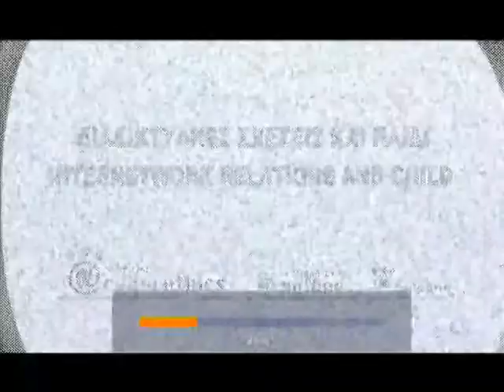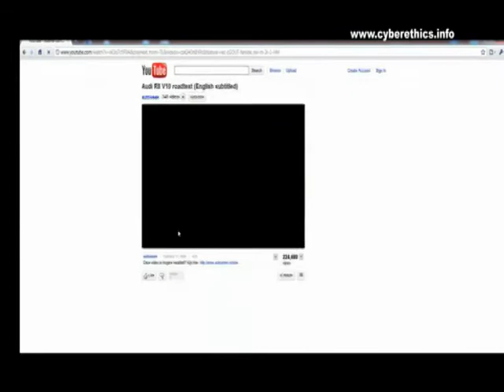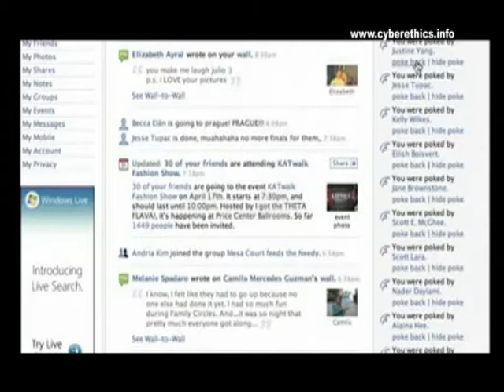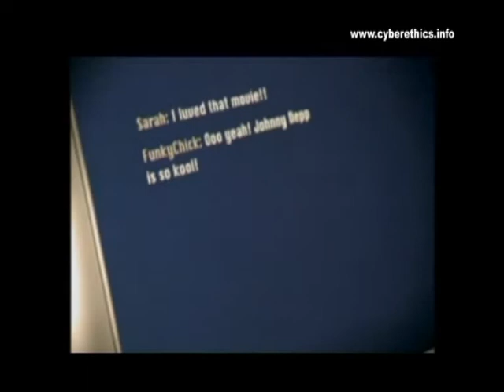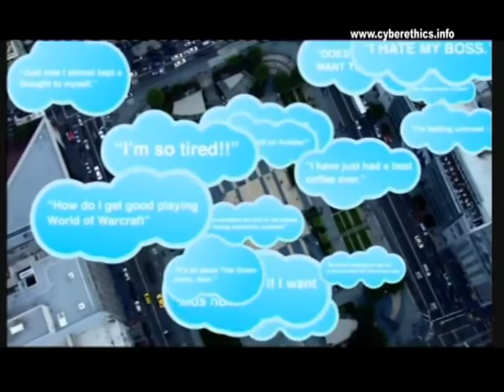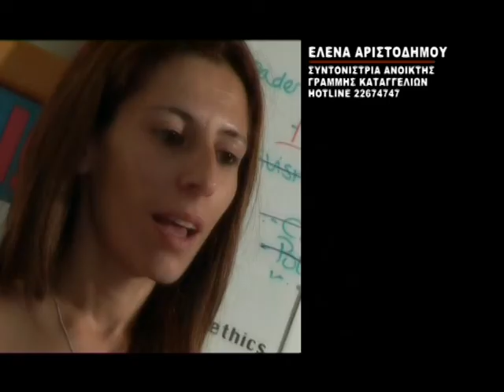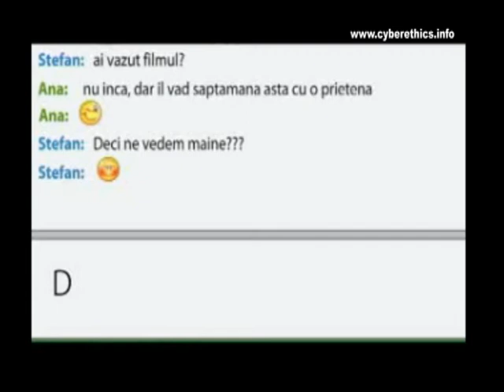CyberethicsDVD: Chapter 3: Diadiktuakes Sxeseis kai Paidi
This is the 3rd chapter of the DVD created as part of the Cyberethics project efforts to promote awareness about internet related issues in Cyprus. The DVD consists of 15 chapters and many stakeholders from around Cyprus discuss different issues.